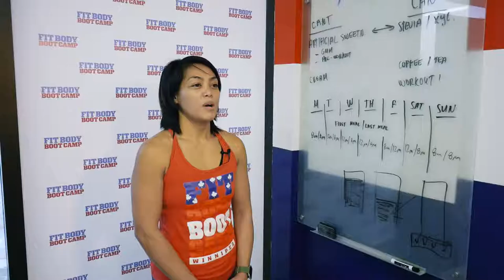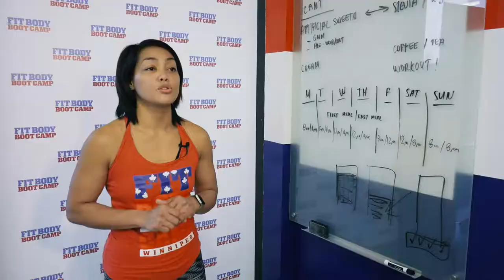Fit Body Bootcamp - Maureens Transformation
Check out why Winnipegs best indoor bootcamp and fat loss transformation center is the BEST!